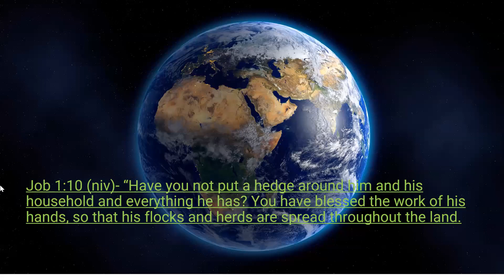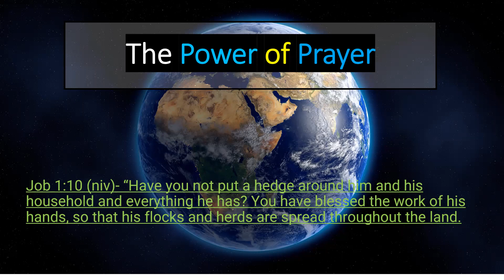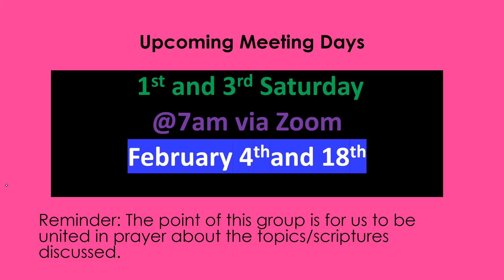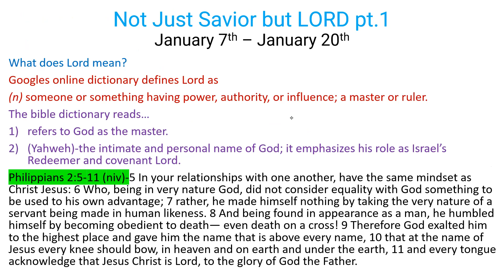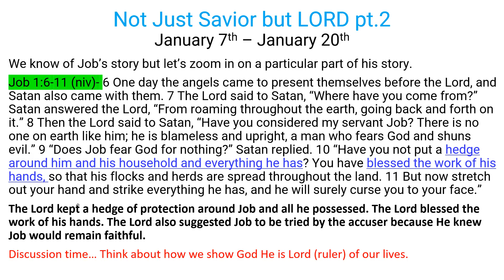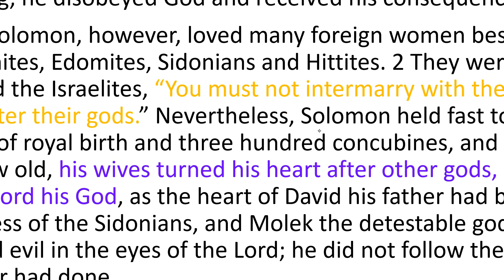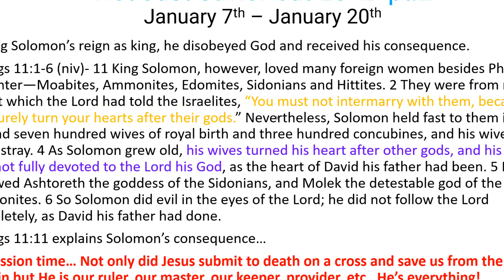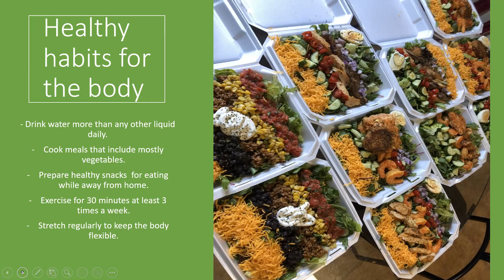Prayer Group 74 -Not just Savior but Lord pt 2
Within this meeting we continued our discussion of Jesus being Lord of our lives by looking at a part of Job and Solomon's story.